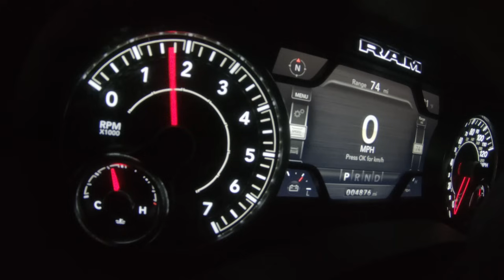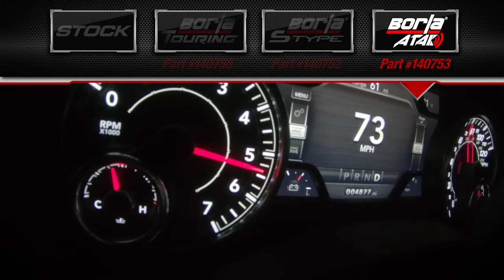Borla Exhaust for the 2019-2024 RAM 1500 [Exhaust Sounds]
Hear & compare Borla's Touring, S-Type & ATAK® systems against the stock exhaust of the 2019+ RAM 1500 5.7L.

0:00 Start
0:50 Ram 1500 Stock Exhaust
1:16 Ram 1500 Touring Exhaust
1:45 Ram 1500 S-Type Exhaust
2:13 Ram 1500 Atak Exhaust

The BORLA® R&D Team has been working hard to bring you the best exhaust systems for the all new 5th Generation 2019+ RAM 1500.

T-304 Stainless Steel Construction
Dual 5" Dual Round Rolled Angle-Cut Tips available in Chrome and Black Chrome Finishes
Touring, S-Type, and ATAK® Sound Levels
Each BORLA® Exhaust System is built from premium T-304 series stainless steel to give you the absolute best in performance and durability. We strive to provide you with the best quality products and stand behind our systems with a Million-Mile Warranty.